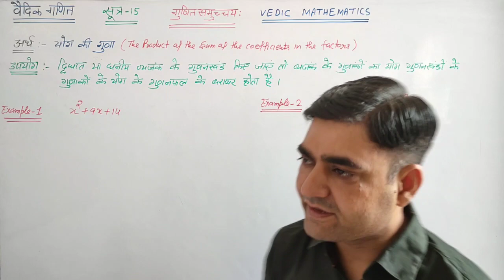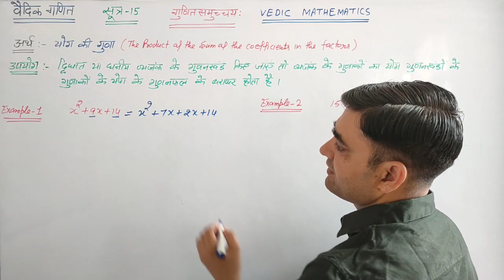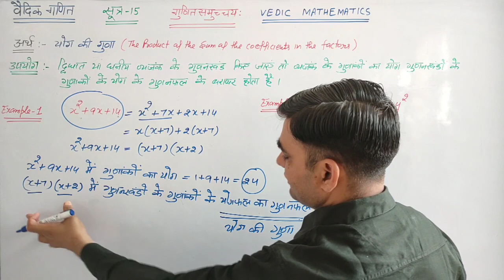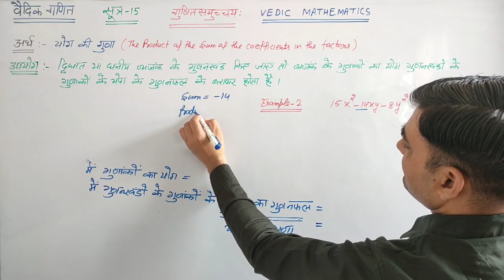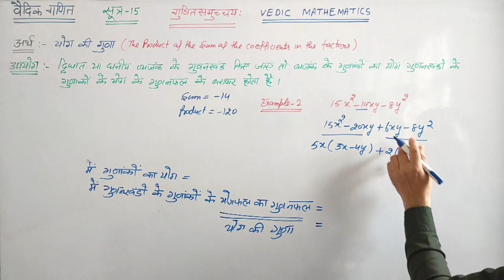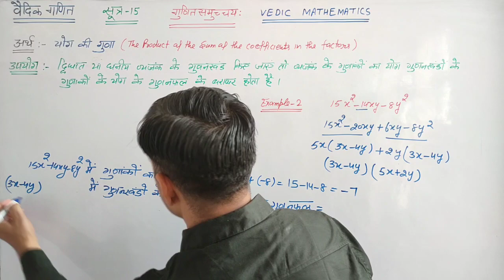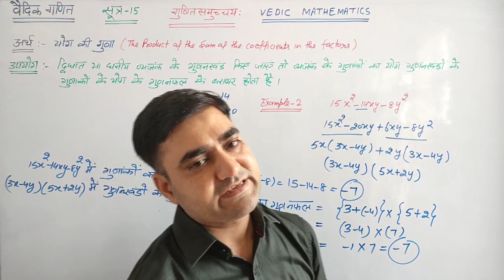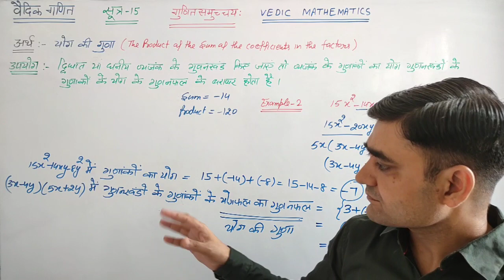सूत्र-गुणितसमुच्चय: का अर्थ और उपयोग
वैदिक गणित के सूत्र-गुणितसमुच्चय: का अर्थ और उपयोग